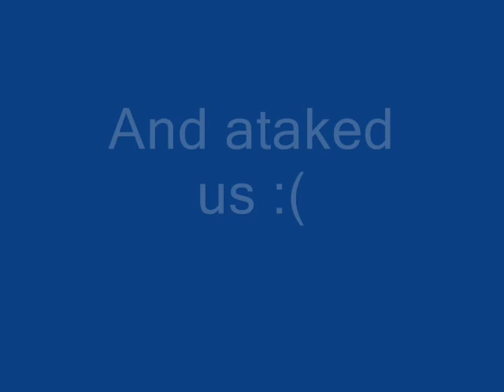Tibia Amera Battle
We dropped Caxador and Porcinos Clan came after us. Even though Caxador is not even from their guild. Caxador, Himself told us that he never called PC or asked them for help. Well, there you got the video.